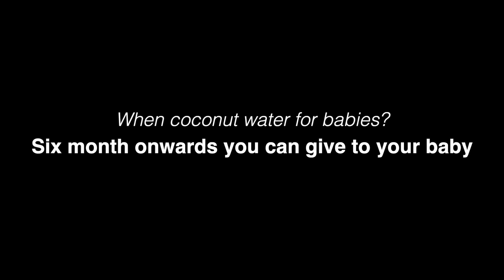Summer recipe for babies | Tender coconut water